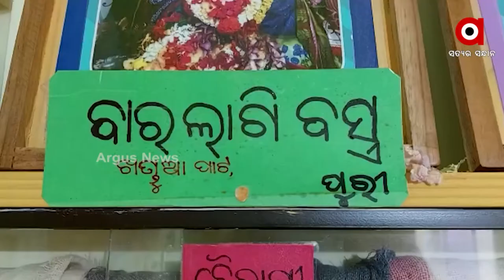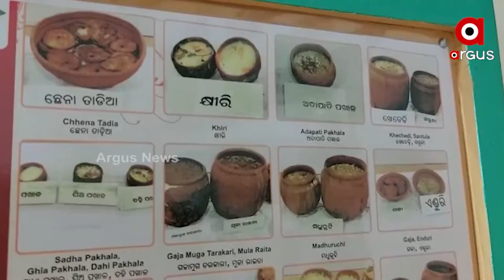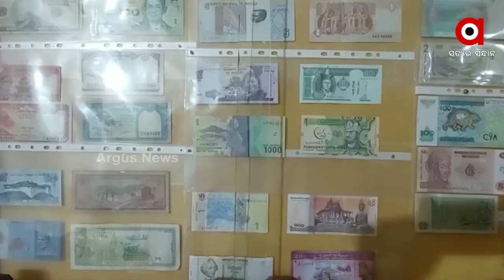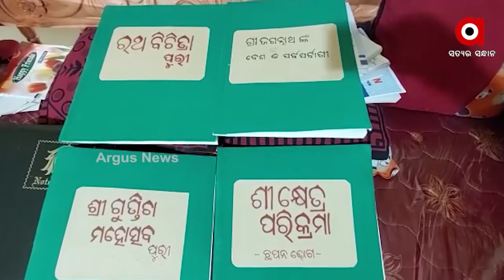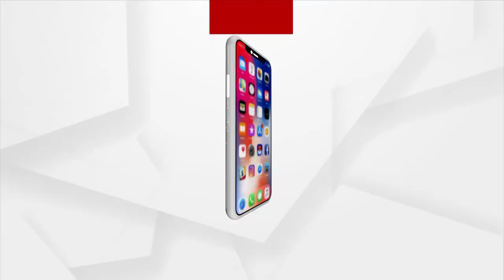ସେଦିନଠୁ ସାଜିଛନ୍ତି କାଳିଆ ସେବକ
ଶିକ୍ଷକ ପୂର୍ଣ୍ଣଚନ୍ଦ୍ର ପାଣିଗ୍ରାହୀଙ୍କ ଜୀବନରେ ଘଟିଛି ଅଲୌକିକତା । ପକ୍ଷାଘାତ ପୀଡିତ ପୂର୍ଣ୍ଣଚନ୍ଦ୍ର ଶ୍ରୀକ୍ଷେତ୍ରରେ କାଳିଆ ଦିଅଁଙ୍କୁ ଦର୍ଶନ ପାଇଁ ଯାଇଥିଲେ । ବାଇଶି ପାହାଚ ସ୍ପର୍ଶ ମାତ୍ରକେ ଦୂର ହେଲା ତାଙ୍କର ବ୍ୟାଧି । ଏହାକୁ କାଳିଆଙ୍କ କୃପା ଭାବି ଭାବରେ ମଜ୍ଜିଗଲେ ପୂର୍ଣ୍ଣଚନ୍ଦ୍ର । ସେଦିନଠୁ ସେ ନିଜ ଘରକୁ କରିଛନ୍ତି ଜଗନ୍ନାଥ ସଂଗ୍ରହାଳୟ । ସେବକ ଟିଏ ସାଜି ଜଗନ୍ନାଥ ସଂସ୍କୃତିର କରୁଛନ୍ତି ପ୍ରସାର ।